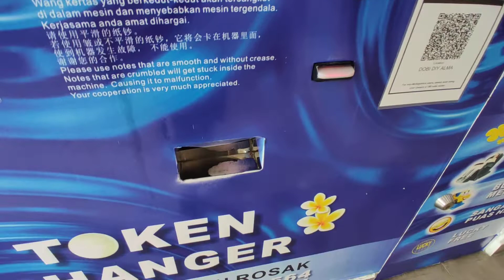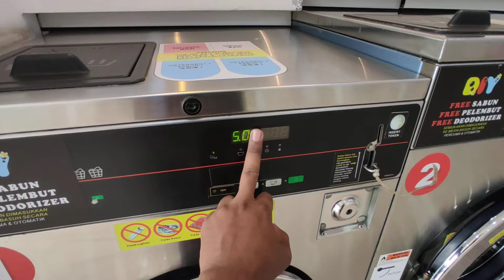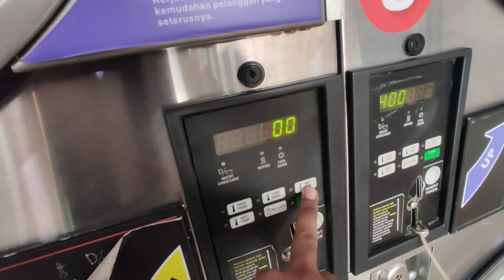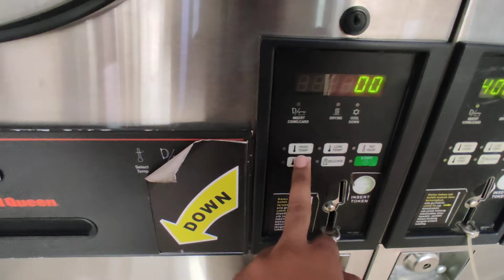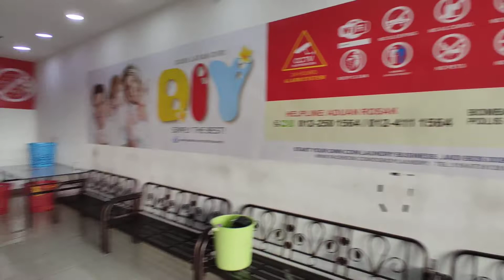মালয়েশিয়ার অটোমেটিক লন্ড্রি || Self Autocratic Laundry In Malaysia || DeshiBhai malaysia 🇧🇩💖🇲🇾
আমি মালয়েশিয়ার আমার আশেপাশের  এবং বিভিন্ন সুন্দর জায়গাগুলো আপনাদের সাথে শেয়ার করি আশাকরি ভালো লাগবে
ভিডিও তে কোনো ভুল হলে ক্ষমা দৃষ্টিতে দেখবেন

Anti Privacy Warning:

This content is copyrighted to SUMON. Legal action will be taken against those who violate the copyright of the following material presented.